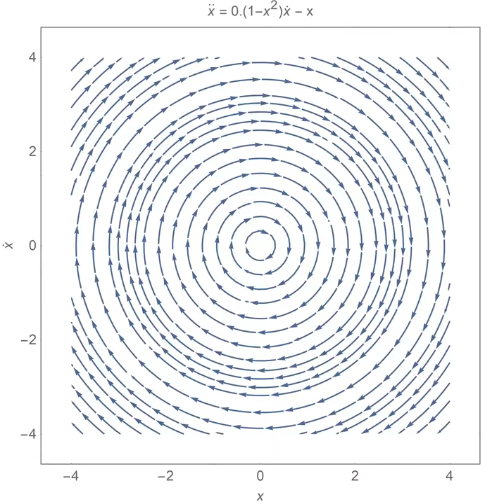Phase portrait of a Van der Pol oscillator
This is a phase portrait of the Van der Pol oscillator, arguably the most famous nonlinear oscillator. As the nonlinear parameter increases, the linear center at the origin deforms into an unstable spiral flowing towards the newly created limit cycle.